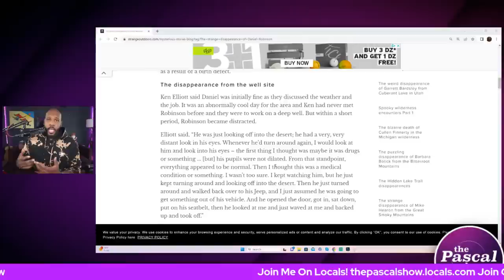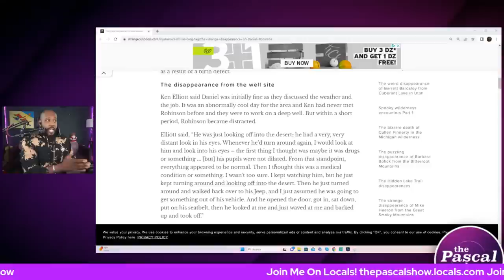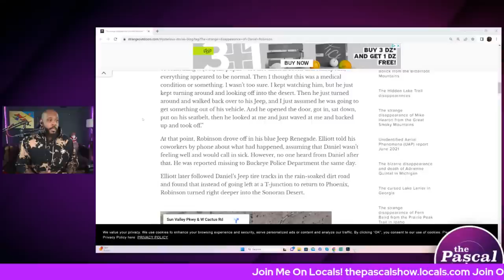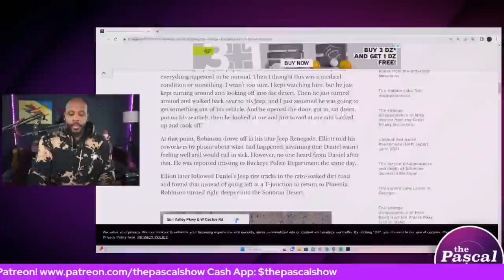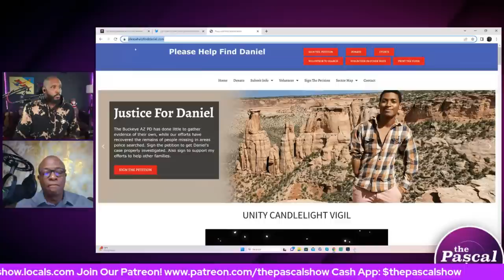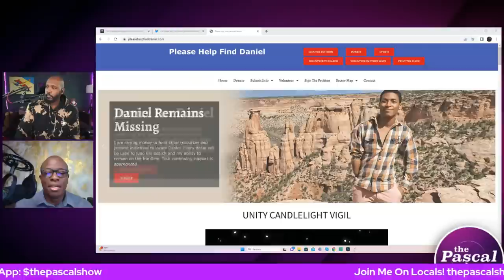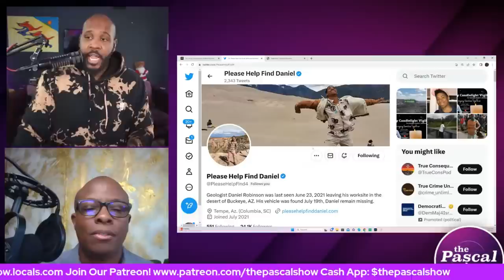WHERE'S MY SON DANIEL?! New SHOCKING Developments In Missing Daniel Robinson Case; Father Speaks Out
Follow The Pascal Show:
Facebook.com/thepascalshow